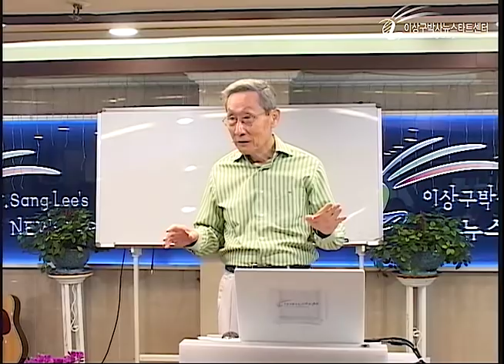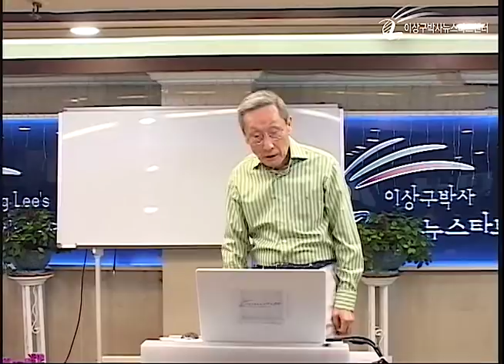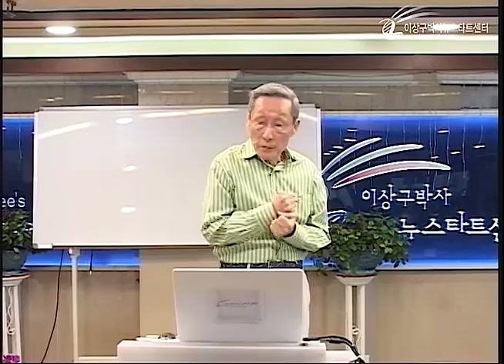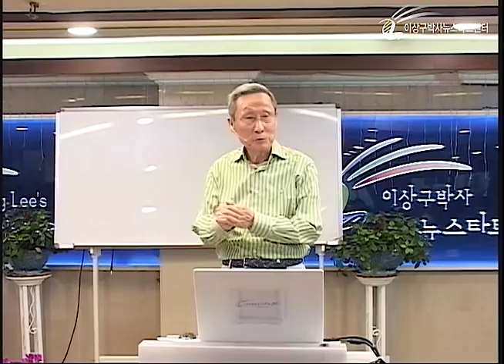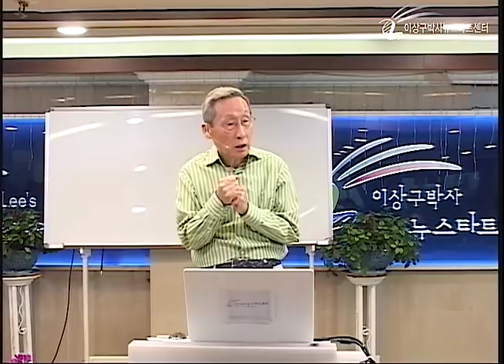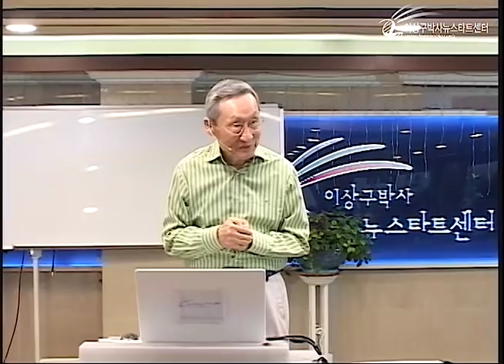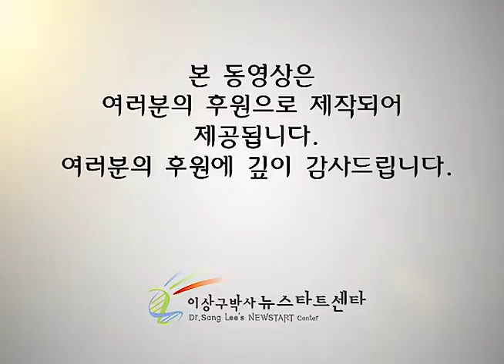R222 18 권면의 말씀